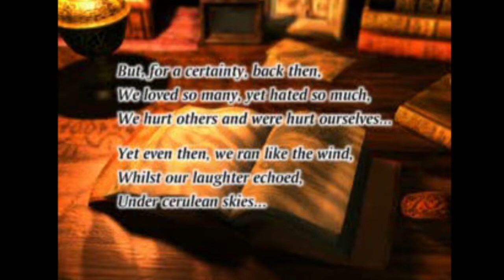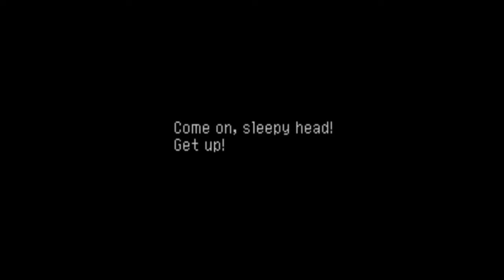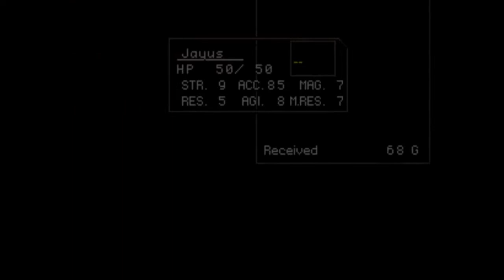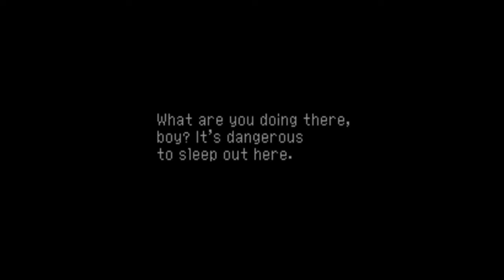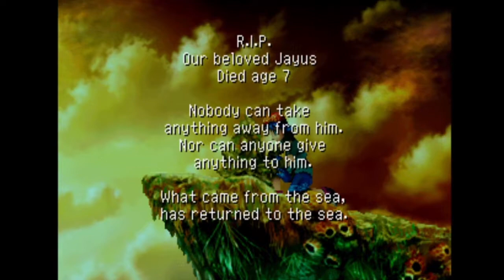Chrono Cross (PS1) - Let's Play 1001 Games - Episode 588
A brilliant sequel to a beloved classic

Chrono Cross (クロノ・クロス, Kurono Kurosu) is a 1999 role-playing video game developed and published by Square for the PlayStation video game console. It is set in the same world as Chrono Trigger, which was released in 1995 for the Super Nintendo Entertainment System. Chrono Cross was designed primarily by scenarist and director Masato Kato, who had help from other designers who also worked on Chrono Trigger, including art director Yasuyuki Honne and composer Yasunori Mitsuda. Nobuteru Yūki designed the characters of the game.

The story of Chrono Cross focuses on a teenage boy named Serge and a theme of parallel worlds. Faced with an alternate reality in which he died as a child, Serge endeavors to discover the truth of the two worlds' divergence. The flashy thief Kid and many other characters assist him in his travels around the tropical archipelago El Nido. Struggling to uncover his past and find the mysterious Frozen Flame, Serge is chiefly challenged by Lynx, a shadowy antagonist working to apprehend him.

Upon its release in Japan in 1999 and North America in 2000, Chrono Cross received critical acclaim, earning a perfect 10.0 score from GameSpot.[2][3] The game shipped over 1.5 million copies worldwide, leading to a Greatest Hits re-release and continued life in Japan as part of the Ultimate Hits series.[4][5] Chrono Cross was later re-released for the PlayStation Network in Japan in July 2011, and in North America four months later.

Square began planning Chrono Cross immediately after the release of Xenogears in 1998 (which itself was originally conceived as a sequel to the SNES game). Chrono Trigger's scenario director Masato Kato had brainstormed ideas for a sequel as early as 1996, following the release of Radical Dreamers.[28] Square's managers selected a team, appointed Hiromichi Tanaka producer, and asked Kato to direct and develop a new Chrono game in the spirit of Radical Dreamers.[29] Kato thought Dreamers was released in a "half-finished state", and wanted to continue the story of the character Kid.[30] Kato and Tanaka decided to produce an indirect sequel. They acknowledged that Square would soon re-release Chrono Trigger as part of Final Fantasy Chronicles, which would give players a chance to catch up on the story of Trigger before playing Cross. Kato thought that using a different setting and cast for Chrono Cross would allow players unfamiliar with Chrono Trigger to play Cross without becoming confused.[29] The Chrono Cross team decided against integrating heavy use of time travel into the game, as they thought it would be "rehashing and cranking up the volume of the last game".[29] Masato Kato cited the belief, "there's no use in making something similar to before [sic]",[28] and noted, "we're not so weak nor cheap as to try to make something exactly the same as Trigger ... Accordingly, Chrono Cross is not Chrono Trigger 2. It doesn't simply follow on from Trigger, but is another, different Chrono that interlaces with Trigger."